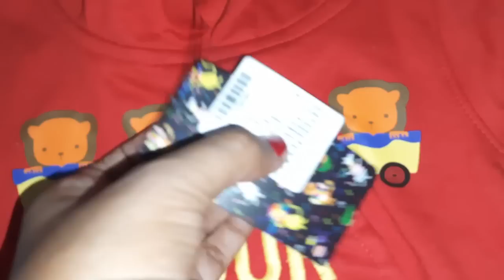On Camera दवाईयों के लिए husband ने डाट दिया😭 सच मे गलती मेरी ही है...🙈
Hi Friends,
and follow on Instagram : youtuberpriyanka

Roop mantra face pack👇